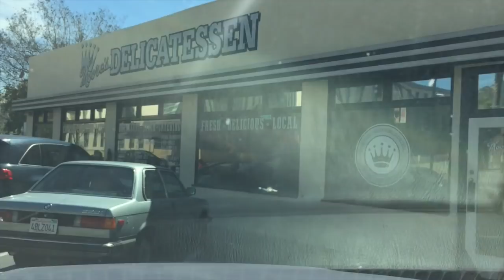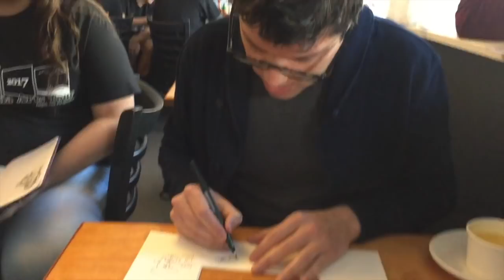Advice for getting into Animation - Day 10 - 100 days of making comics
I went to lunch with my friend Brian Morante to Moores Deli in Burbank. We ran into a hug gaggle of animation students visiting from Utah and sat down with them for a long Q and A session.

FAQ's

Red/Blue Colored pencil from Prismacolor :